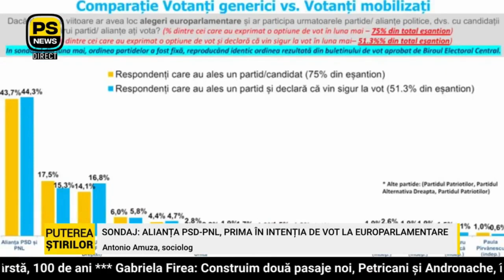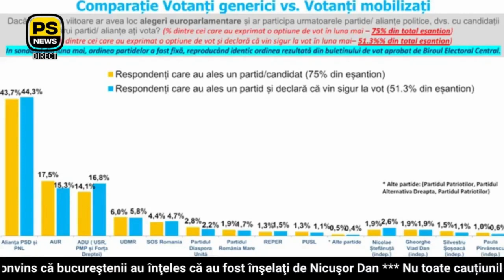Sociolog: AUR începe să nu mai fie perceput de votanți ca o alternativă la partidele clasice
Antonio Amuza, sociolog: AUR începe să nu mai fie perceput de votanți ca o alternativă la partidele clasice